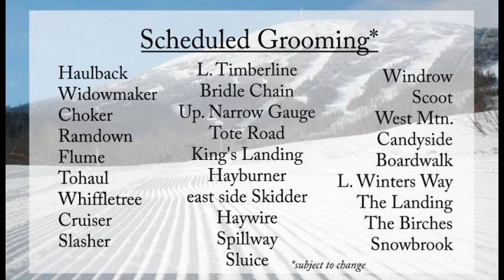Latest Local Forecast and Trail Conditions Jan 16th 2022 AM